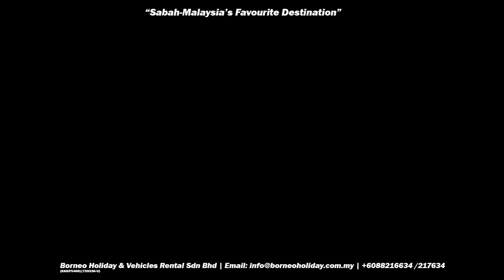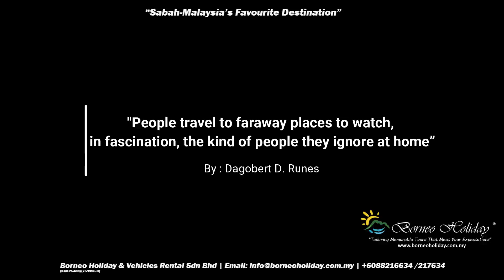1008 -SABAH_The Best Of Borneo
"Tailoring memorable tours that meet your expectations"
Borneo Holiday & Vehicles Rental Sdn Bhd
759336-U KKKP5400
Booth 8B, Ground Floor, Likas Square Commercial Centre,1 Lorong Likas Square, Jalan Istiadat Likas, 88400 Kota Kinabalu, Sabah, Malaysia.